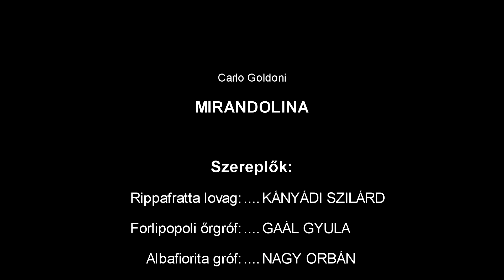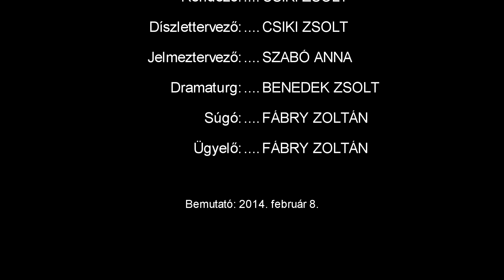Mirandolina trailer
2013/2014-es ünnepi évad

Carlo Goldoni
Mirandolina

Szereplők:

RIPAFRATTA, lovag. Kányádi Szilárd
FORLIPOPOLI, őrgróf. Gaál Gyula
ALBAFIORITA, gróf. Orbán Nagy
MIRANDOLINA, fogadó-tulajdonos. Gal Ágnes
ORTENSIA, színésznő. Nagy Anikó
DE JANIRA, színésznő. Bándi Johanna
FABRIZIO, a fogadó pincére. Bodea Tibor

Rendező: Csiki Zsolt
Dramaturg: Benedek Zsolt
Díszlet: Csiki Zsolt
Jelmez: Szabó Anna
Zene: DØTS zenekar
Ügyelő, súgó: Fábry Zoltán

Bemutató: 2014. február 8. (jótékonysági előadás)

Ismertető:

Mirandolina kis birodalmának egyeduralkodó császárnője. Az ő fogadójában mindenki tudja, hol a helye és persze mindenki szerelmes belé: ajándékok halmai, bókok tengerei övezik minden egyes lépését. A pincértől az őrgrófig mindenki feleségül venné, ha Mirandolina beleegyezne. De miért is egyezne bele, ha egyszer függetlenségében, szabadságában csaknem teljesen boldog?
Persze -- mint mindig -- most is van egyetlenegy kivétel, egy rossz fogaskerék az egyébként tökéletes gépezetben. Van valaki, akire nincs hatással ez az asszony, egy nőgyűlölő, aki immunis Mirandolina bájerejére. Meg sem lepődünk azon, hogy éppen ő kelti fel az asszony figyelmét leginkább. Végre egy igazi kihívás, egy valódi, egyenrangú játszótárs. Sikerül meghódítani ezt a titokzatos lovagot? Lehet ő is egy újabb trófea? Meddig kell elmennie az asszonynak ahhoz, hogy a férfi végre beadja a derekát? És ha sikerült is meghódítani, vajon mi lesz másnap?